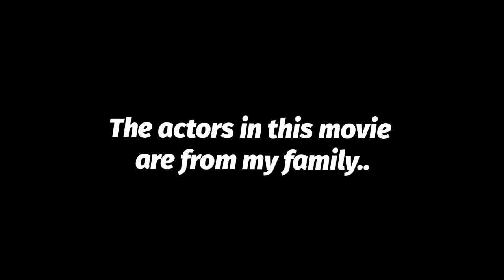Karuthal Malayalam Short Film 2021 || A Covid-19 Based Short Film || Ammuz Lichuz World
This Short film "Karuthal" is based on Corona Pandemic and its made by my son, Aathil Joshy. Its made at Kerala with our relatives. Hope you enjoy the film.